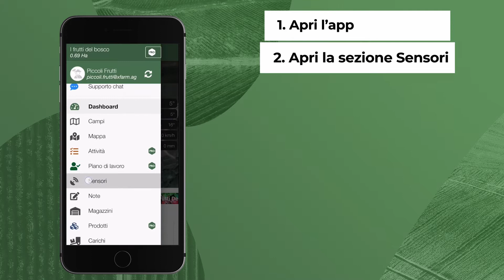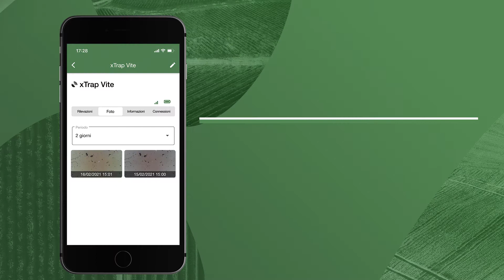Trappola automatica per il monitoraggio degli insetti xTrap - Installazione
In questo video vedremo come installare rapidamente la trappola automatica per il monitoraggio degli insetti xTrap. Questa trappola, equipaggiata con una fotocamera ad alta risoluzione, permette di monitorare dal proprio smartphone e dal proprio computer l'andamento delle catture, semplificando e automatizzando il processo di conta.

Passaggi fondamentali:
00:00​ - Introduzione
00:14​ - Materiale necessario
00:24​ - Assemblaggio
00:29​ - Aggiunta sensore all'app
01:04 - Accensione
01:26​ - Montaggio
01:53​ - Inserisci il foglio adesivo con il feromone
02:03​ - Finale